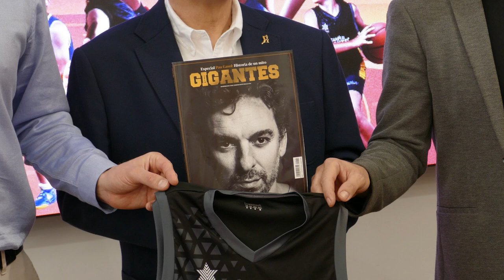El Palacio de Deportes de Cartagena abre sus puertas este verano al Campus Gigantes de Baloncesto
El Campus Gigantes Basket Lovers, uno de los eventos formativos más importantes del país, hace este verano escala en Cartagena durante la última semana de junio, sumándose así a las 25 ciudades de España que albergarán este programa deportivo, que organiza la revista Gigantes con la colaboración, en este caso, del Ayuntamiento y el FC Cartagena C.B. Odilo, además de un buen número de patrocinadores.

Así lo ha explicado este martes 14 de marzo el concejal de Deportes, Álvaro Valdés, durante la presentación del Campus, en la que ha estado acompañado por Sergio Sánchez, en representación de Gigantes; el entrenador del primer equipo de baloncesto de Cartagena y director del Campus, Gustavo Aranzana, además del presidente del FC Cartagena C.B., David Ayala.

El Palacio de Deportes acogerá este Campus, que se va a desarrollar durante una semana, del 26 de junio al 1 de julio, en jornada de 9 de la mañana a 6 de la tarde, dirigido a jóvenes deportistas de entre 7 y 17 años.

El edil ha recordado la importancia que desde el Ayuntamiento se le da al deporte de base “es fundamental que desde pequeños aprendan buenos hábitos y que aprendan de los mejores”, y la intención de dar continuidad a este evento deportivo los próximos años.

En este sentido, Sergio Sánchez se ha mostrado convencido que “se seguirá celebrando este evento en Cartagena”, destacando unas “muy buenas instalaciones deportivas en las que se pueden hacer grandes cosas”.

Las plazas para participar en este Campus Gigantes son limitadas, 90 en total. Más información e inscripciones